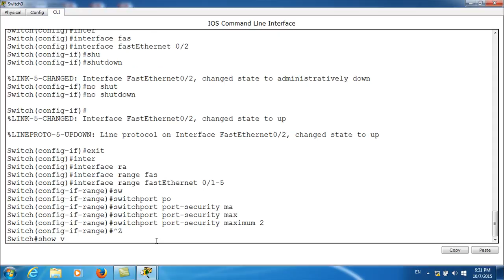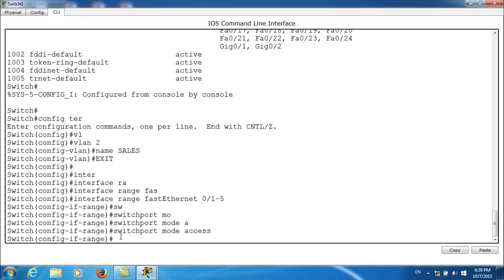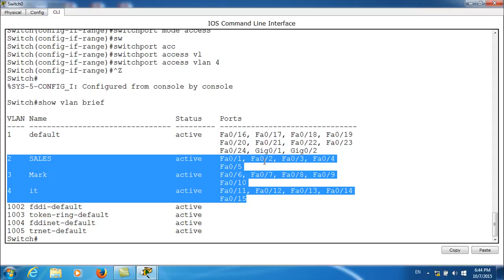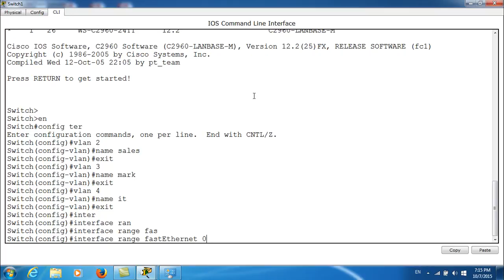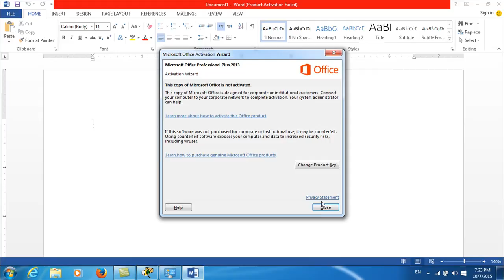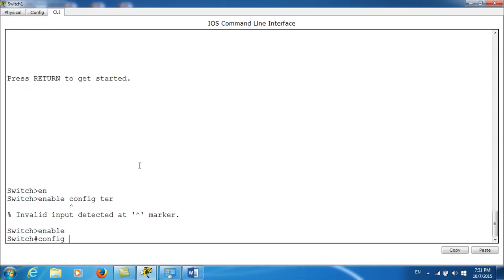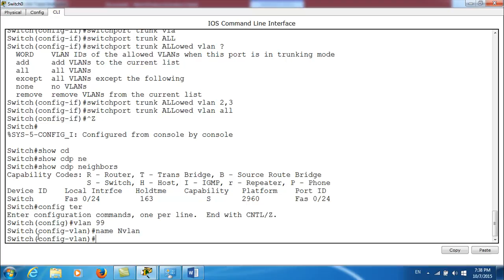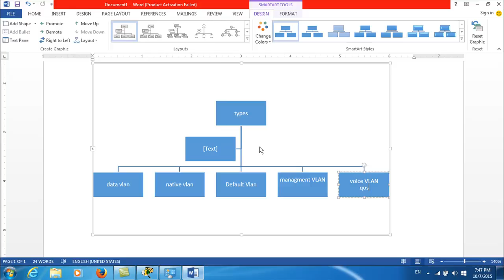Vlan &trunking protocol